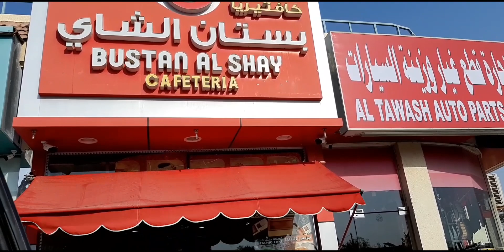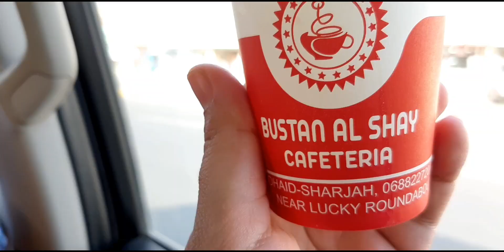schools vaccinating || Nusra, Naima,Adila কে School থেকে কি বললো?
Nusra, Naima, Adila ওধের জন্য সবাই  দোয়া করবেন